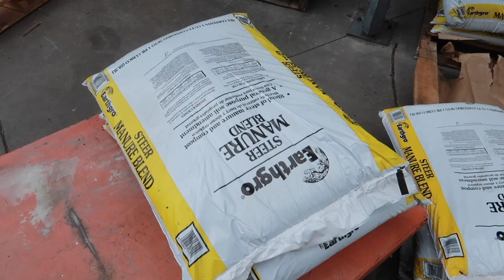LÀM VƯỜN Ở MỸ #2 LÀM LẠI KHUNG TRỒNG RAU CỦ 🌽🥒🍆